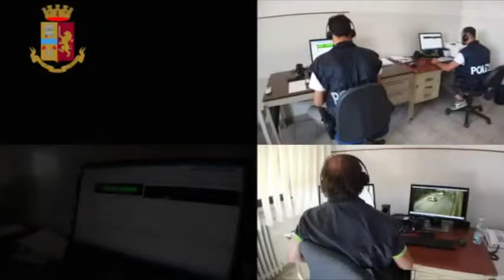Arrestati i responsabili della violenza sessuale a Marina di Pisticci